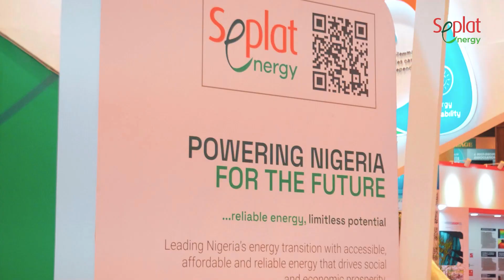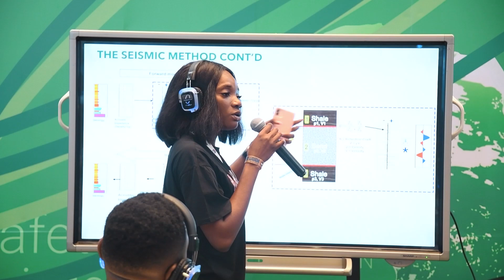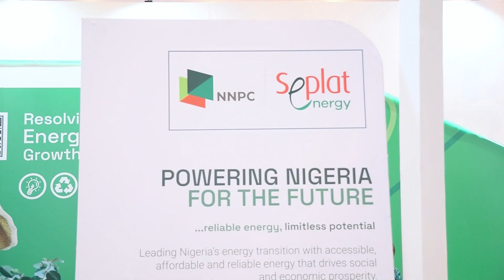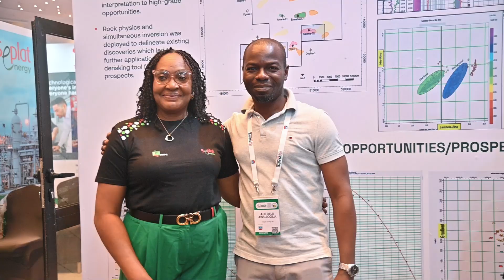SEPLAT ENERGY AT NAPE 2024